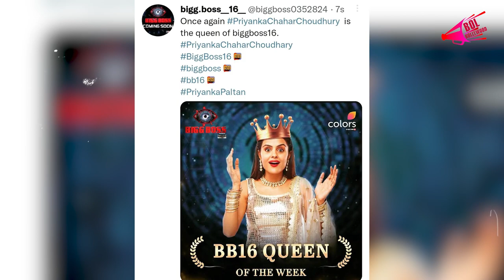Bigg Boss 16 को मिलेगा एक्सटेंशन !! मेकर्स ने रातोंरात लिया ये फैसला| Bol Bollywood